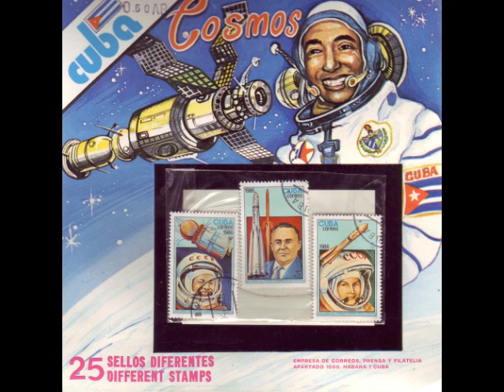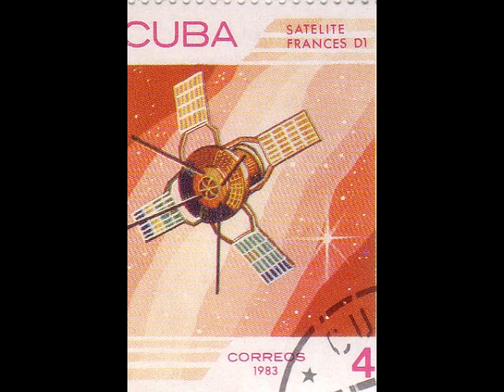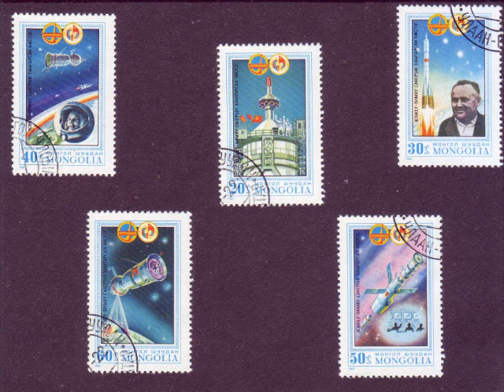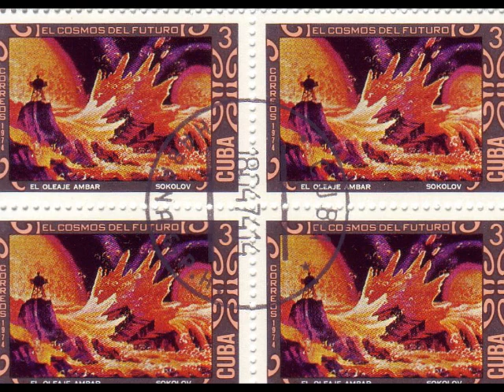Филателия Космос от Куба колекция Георги Литов София България